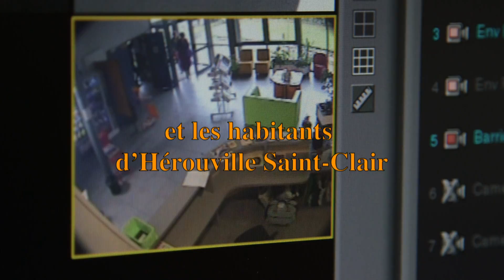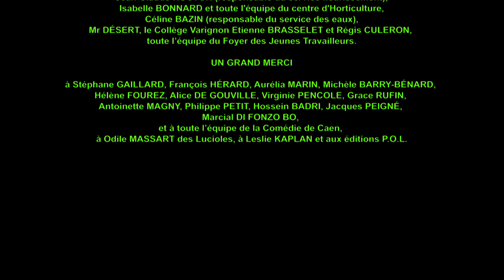Let's go - épisode 7/8